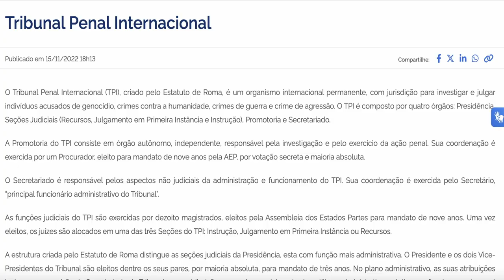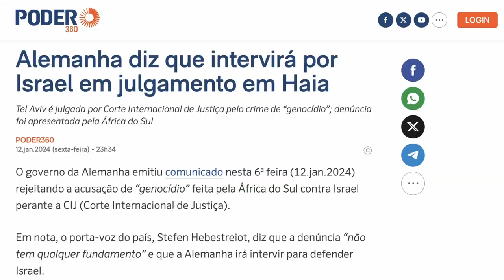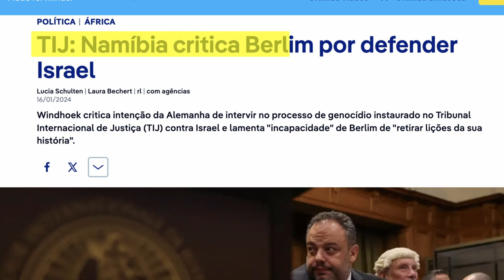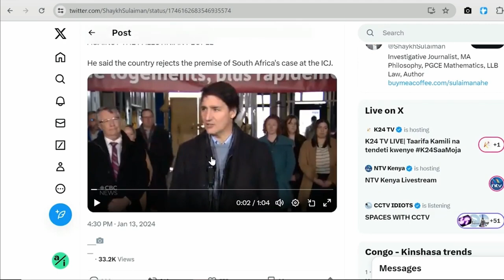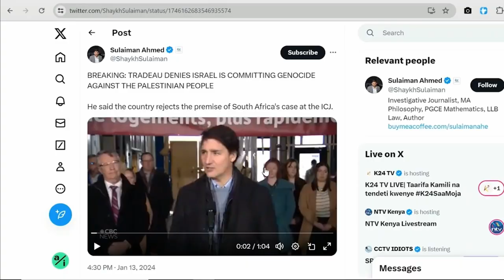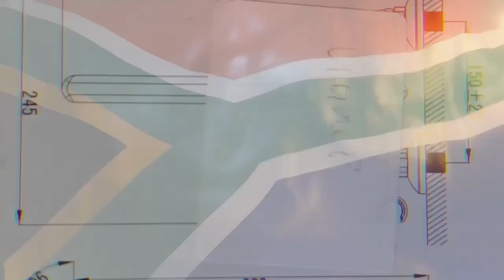ÁFRICA do SUL Leva ISRA€L a Tribunal por G€N0CÍDI0!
Vamos falar sobre o caso no tribunal internacional de justiça que foi apresentado pela África do Sul em nome do povo da Palestina, acusando Israel de cometer genocídio e o ponto de discussão foi simples: o primeiro-ministro de Israel Netanyahu várias vezes leu declarações oficiais que emitem ordens às tropas Israelitas dizendo vamos terminar o que os nossos antepassados começaram há 6.000 anos.

Então, a Africa do Sul decide apresentar um caso contra Israel no tribunal internacional de justiça.

Mas o que exatamente o Israel está a ser acusado e porque é que a África do Sul iniciou o processo?

Já gostou deste vídeo?
Esta é a melhor coisa que você pode fazer para apoiar nosso canal.

Todos os materiais nesses vídeos são usados para fins educacionais e se enquadram nas diretrizes de uso justo. Não há intenção de infringir direitos de autoria. Se você é ou representa o proprietário dos direitos autorais dos materiais usados neste vídeo e tem algum problema com o uso do referido material, envie-me um e-mail, e resolveremos.